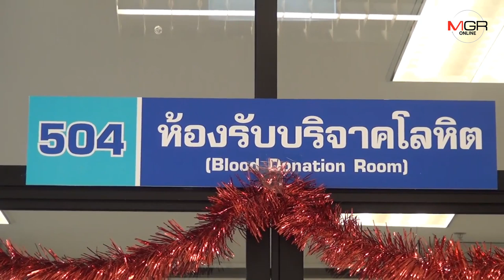ชาวบุรีรัมย์แห่บริจาคเลือดช่วยเหยื่อ “ไอ้จ่าทหาร” อย่างต่อเนื่อง